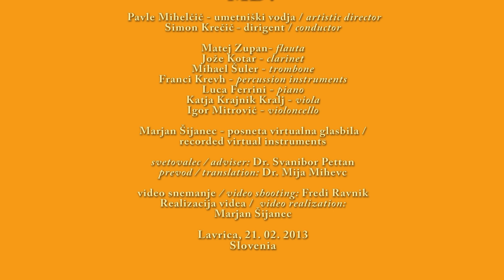Three Dances AAA HD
Three dances (AAA)
For chamber ensemble and virtual instruments

Short description of the work of art:
The composition commissioned by the ensemble MD7 conductor and composer Pavel Mihelčič represents my imaginary experiencing sounds of the Old World.
Electroacoustical sound and actual sound are some kind of conglomerate revealing in the present by descendants of former natural nations and affecting the sound image of our world. Following the vital aspiration for harmony, musical instruments of the chamber ensemble deal with archetypal alluvium as well as its seemingly different geographic evolution. They try to match in three stylized dances emphasising similarities among them -- the coexistence of Oneness.
Three dances, three continents. Africa, Asia, America.
On account of the level of difficulty and length of the composition, only the Introduction and the First dance (Africa) were performed at the concert.
I wish to express my gratitude to Dr. Svanibor Pettan, musical ethnologist, for his kind advice and help at the selection of the sound tracks.
The composition is dedicated to my spiritual and life companion Dr. Albinca Pesek.

Marjan Šijanec

Lavrica, 5th September 2012